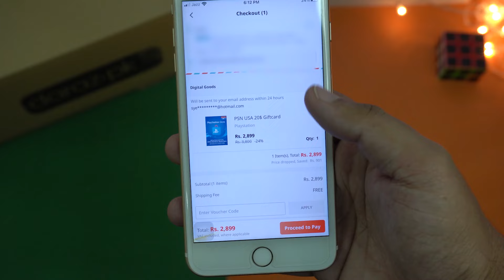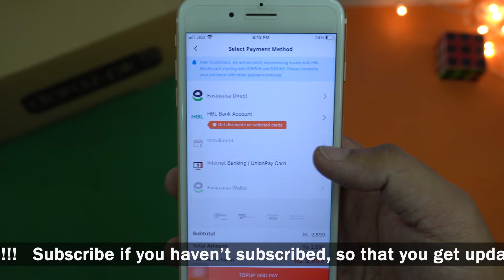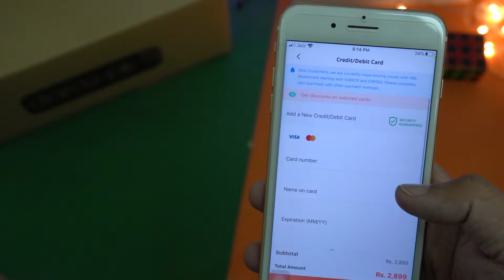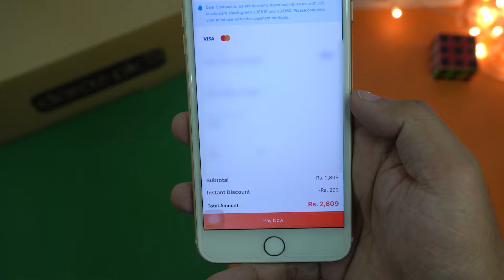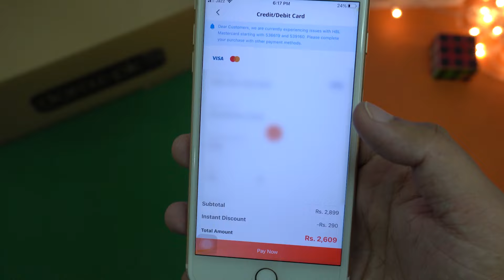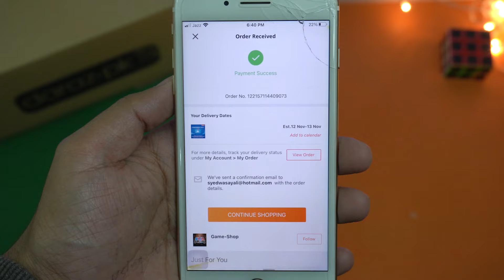How to Buy Product from Daraz using VISA Debit Card Payment Method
How to Buy Product from Daraz using VISA Debit Card
Buy from Daraz using VISA Card

🔧  Gear that I use:
🔨 Primary Camera:   Sony a6400
🔨 Lens:   Sony 16-50mm kit lens
🔨 Secondary Camera:   iPhone 7 plus
🔨 Microphone:   Boya by-mm1

tags
daraz visa card payment
buy from daraz using debit card